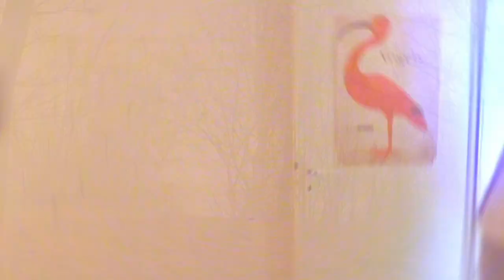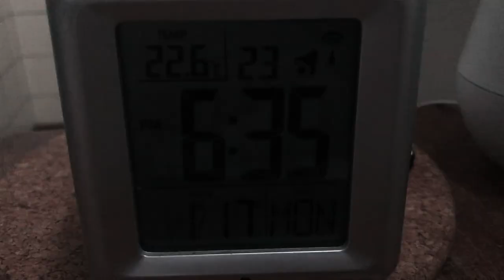THE NIGHTMARE - a btec short film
For this BTEC project, we were challenged to create a video based on the topic 'identity'.

Oscar (a friend and classmate of mine), and I decided to choose the topic of bullying to base our film on and got creative with the way we wanted to spread our message.
Actors we cast:
- Stuart Byfield
- Joseph Aitken
- Oscar Aitken
- Myself